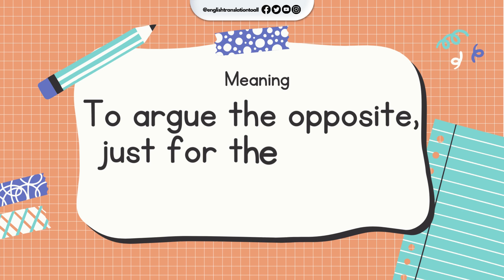English Idiom and Meanings | Play devil's advocate with sound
We cover how to say "Play devil's" and other common phrases. It's never been easier to learn idioms at your own pace with our video tutorials.